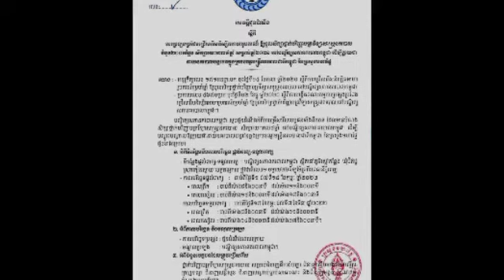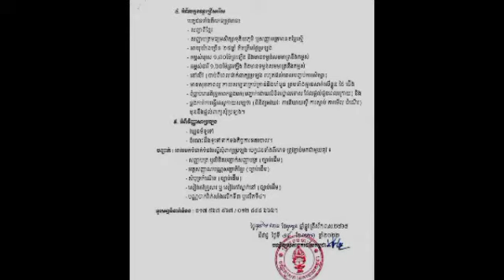សូមជួយចែករំលែកបន្តផង! នេះគឺជាលក្ខខណ្ឌចំនួន ៩ សម្រាប់ការប្រឡងយកអាហារូបករណ៍មន្ដ្រីនគរបាល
សូមជួយចែករំលែកបន្តផង! នេះគឺជាលក្ខខណ្ឌចំនួន ៩ សម្រាប់ការប្រឡងយកអាហារូបករណ៍មន្ដ្រីនគរបាល Please share!  Here are nine requirements for the Police Officer Scholarship Exam.